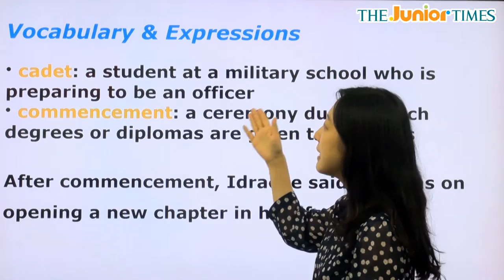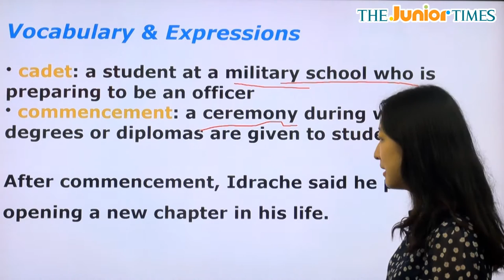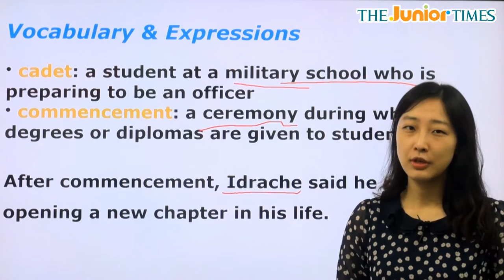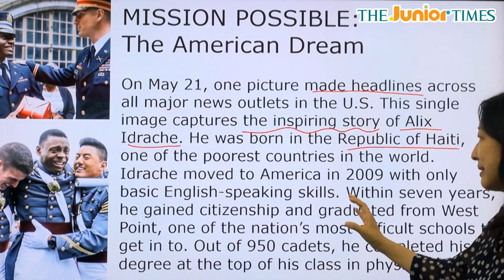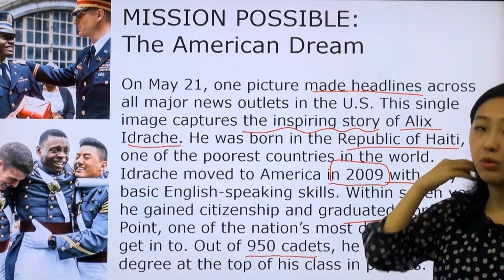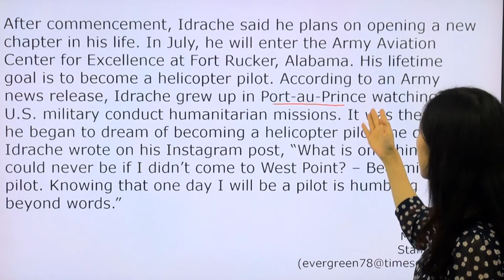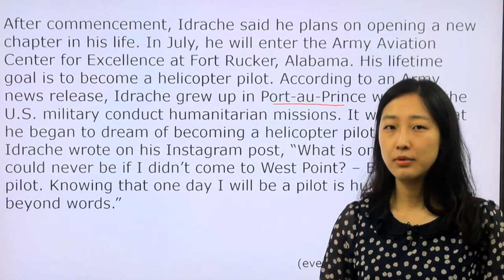MISSION POSSIBLE: The American Dream - 전나리 선생님과 함께 하는 Hot Issue 동영상 강의 ( The Junior Times - No.636 )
아메리칸 드림을 이룬 알릭스 이드라체